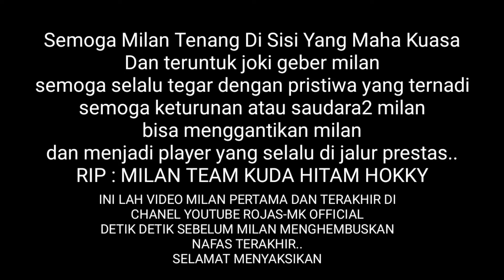Seremm...!! MERPATI SUPER LOSJEDOR MENINGGOY DI LAPKOL BINTANG PALAPA. ..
selamat bergabung dan jangan lupa tinggalkan jejak kalian di chanel RojasMK Official...
LIKE SHAR KOMENT DAN SUBSCREB

salam 4 tiang
salam geberr...
salam kompak selalu sedulurmergodoro...

sedulur mergodoro jangan lupa SUBSCREB